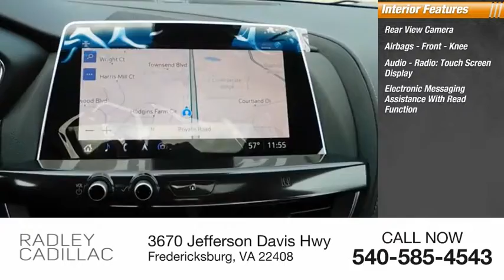2021 Cadillac CT5 Luxury DX2002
2021 Cadillac CT5 Luxury

Radley Cadillac
3670 Jefferson Davis Hwy